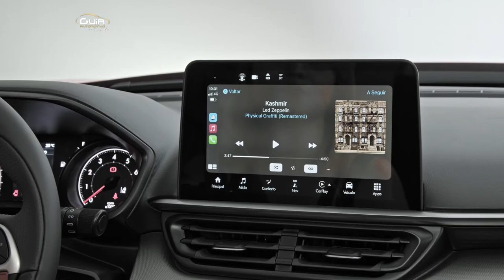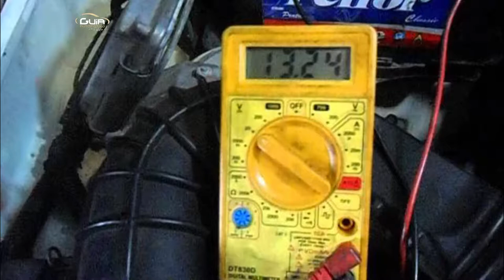VEJA COMO FAZER SUA BATERIA DURAR MAIS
* Dicas para sua bateria ter mais tempo de vida útil; veja e gaste menos
* Matéria exibida no GC MAIS DESTAQUES dia 21/11/2021